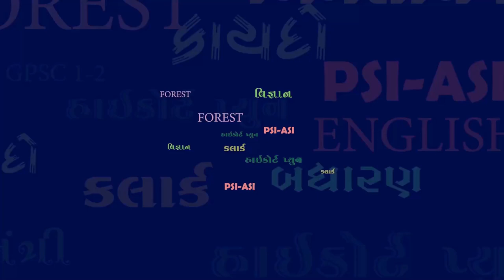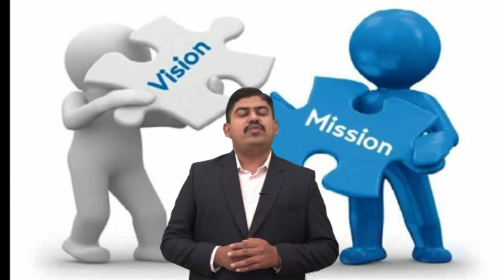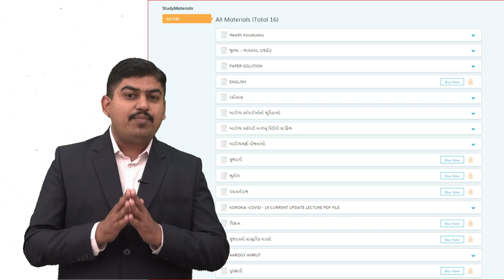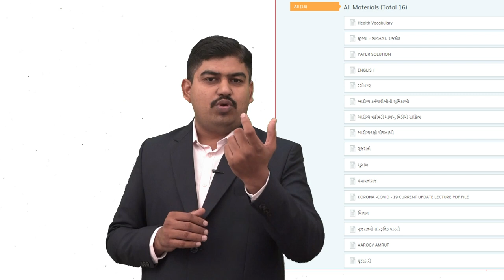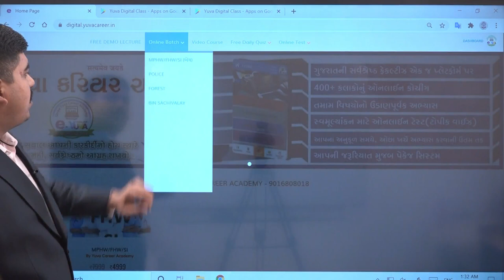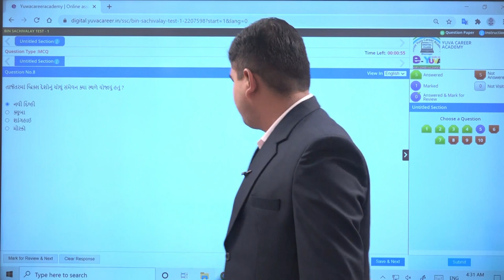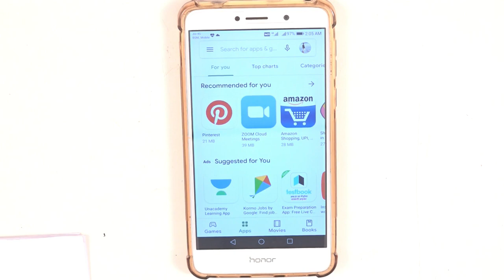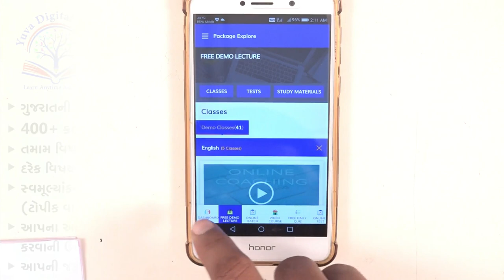'YUVA DIGITAL CLASS' APP LAUNCHING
1️⃣📲 અમારો નંબર 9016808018 આપના ફોનમાં સેવ કરો
2️⃣ આપનું નામ અને શહેર લખી 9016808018 પર WHATSAPP કરો